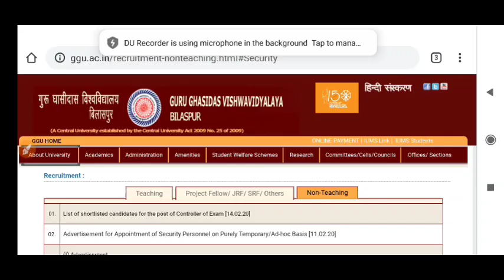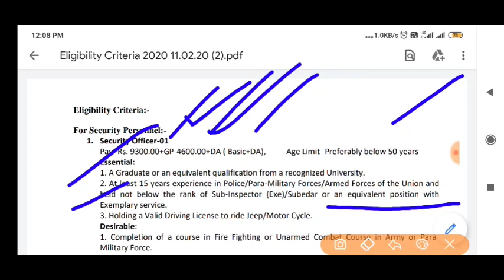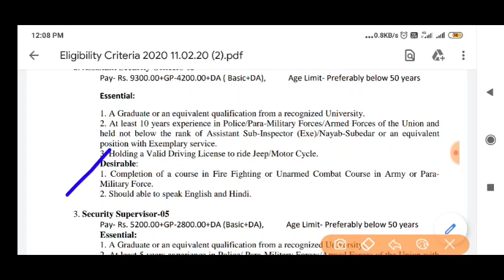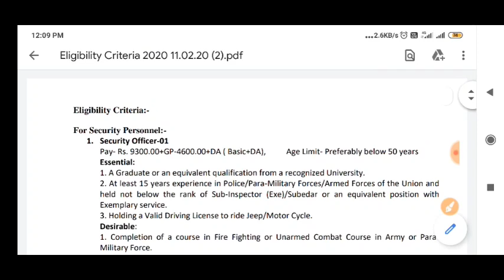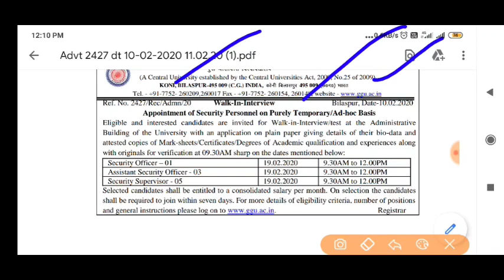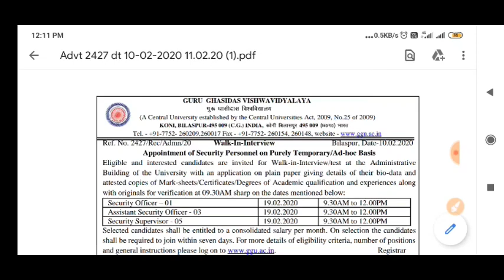Ex servicemen Latest jobs | Security Supervisor. Security Officers Job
ARMY GRADUATION CERTIFICATE V MANYA HOGA ES POST KE LIYE
क्योंकि यहा बंद होने पर इस नए चैनल में पूरी वैकेंसीज आपको मिलेगी।